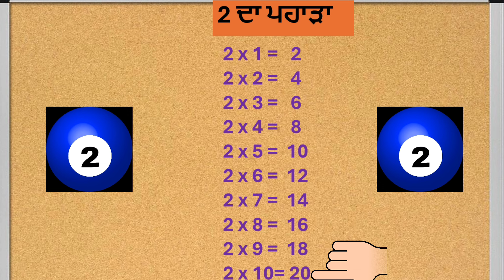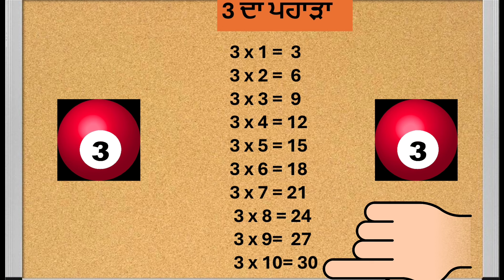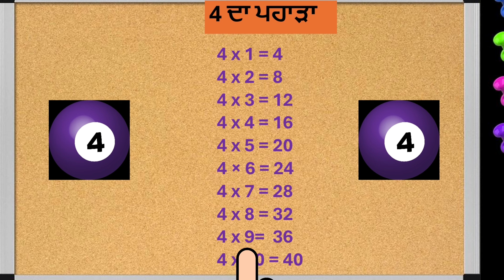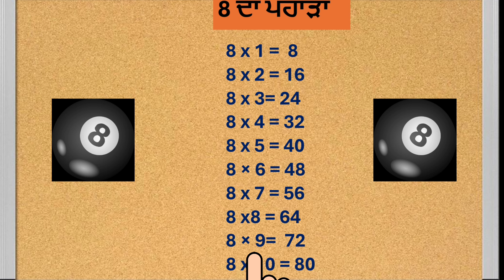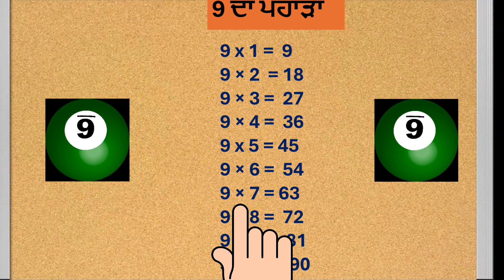pahade 2 ton 10 in punjabi ਪਹਾੜੇ 2 ਤੋਂ 10 ਤੱਕ पहाडे 2 से 10 तक